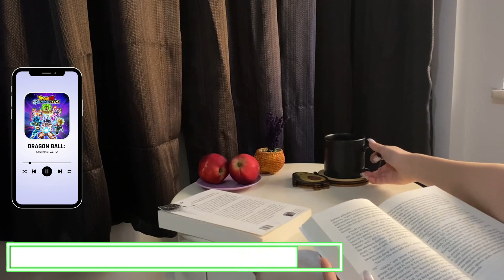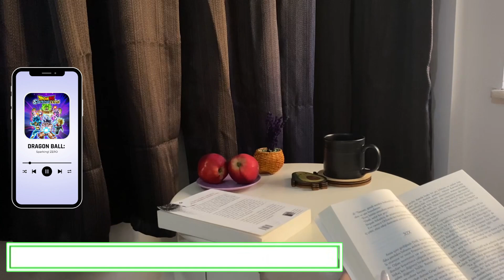Survivor | Dragon Ball: Sparking! Zero SOUNDTRACK - ドラゴンボール Sparking! ZERO BGM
Dragon Ball: Sparking! Zero SOUNDTRACK - ドラゴンボール Sparking! ZERO BGM